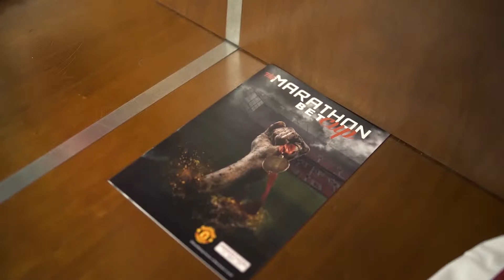Marathonbet & Manchester United - Play On The Pitch Day